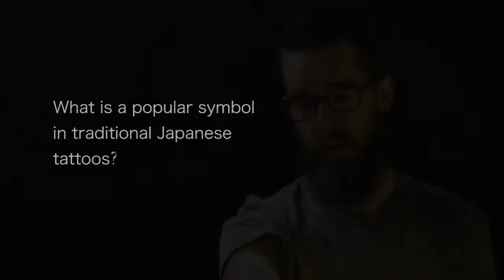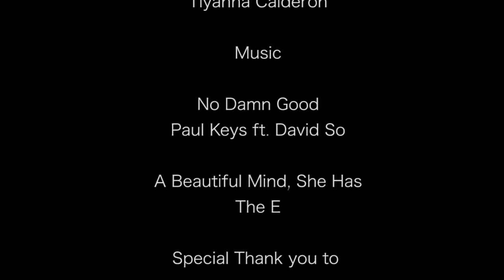MAT 120 Final Project: The Art of Japanese Tattoo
MAT 120 final project by Tiyanna Calderon

Topic: The Art of Japanese Tattoo

The challenge of this project was keeping it under 5 minutes and removing background noise, which was hard because of the interview taking place in a tattoo shop. However, the sounds of the tattoo machines are what makes the video true to it's topic.

No Damn Good by P.Keys ft. David So
A Beautiful Mind, She Has by The E

Thank you to Full Circle Tattoo shop in San Diego!